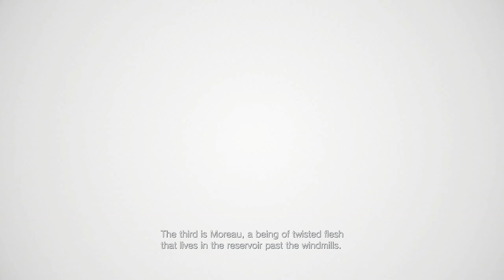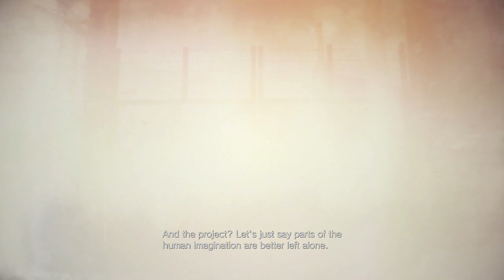ROSE IS ALREADY DEAD? - Resident Evil 8 Village - Part 6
Welcome to Resident Evil Village

Game Description
"Years after the tragic events of Resident Evil 7 biohazard, Ethan Winters has started over with his wife Mia, finally living in peace and putting the past behind them. However, Chris Redfield, the legendary hero from previous Resident Evil games, suddenly disrupts their life, throwing a devastated Ethan into a new and twisted nightmare in search of answers."
— Official website (English)

Hey, Liking The Video Will Help Get The Channel Out There :)
Hey share the video with your friends that also helps too lol

- THIS VIDEO IS NOT MADE FOR KIDS, PARENTS DO THE RESPONSIBLE THING, I CURSE, THIS GAME IS NOT (E for EVERYONE) AND IM  NOT TRYNA GET HIT WITH A LAWSUIT FOR YALL AS PARENTS NOT DOING YOUR JOB AND MONITORING WHAT THESE KIDS WATCH, OTHER THEN THAT Mr mom and Ms dad share the video with the adults and teens of the fam.